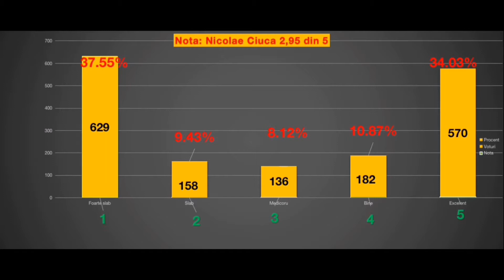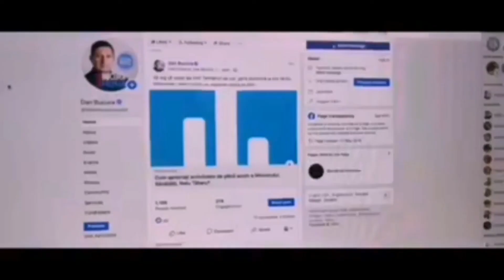Ministrul Ciucă de la Apărare : nota 2.95 din 5